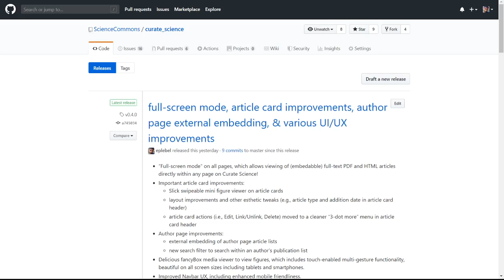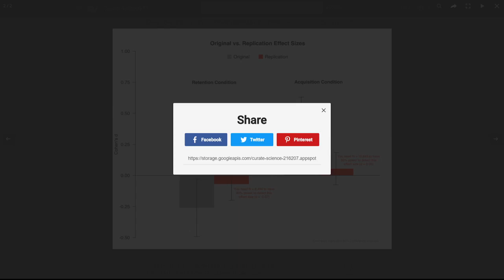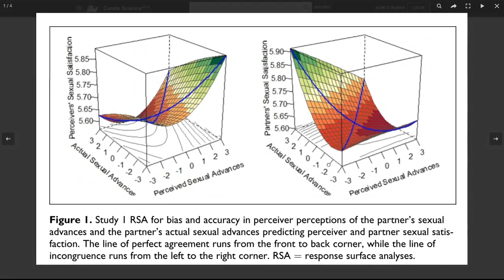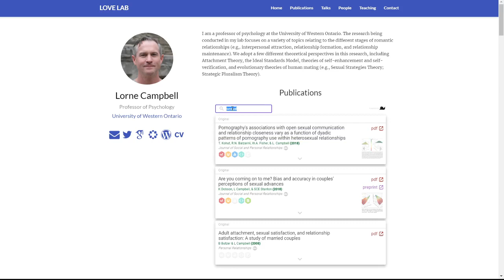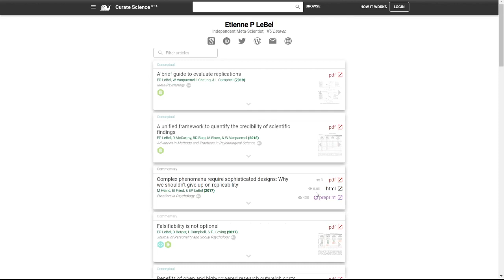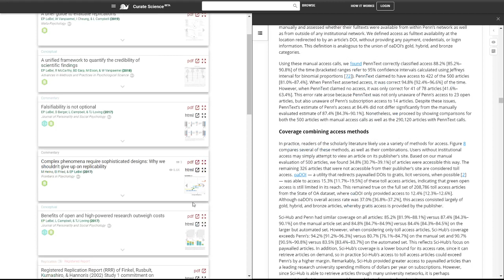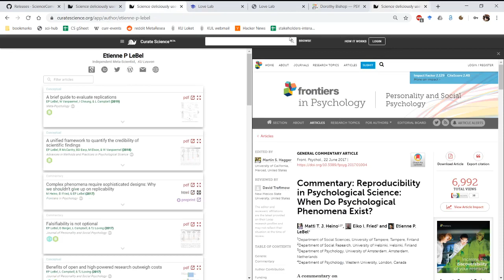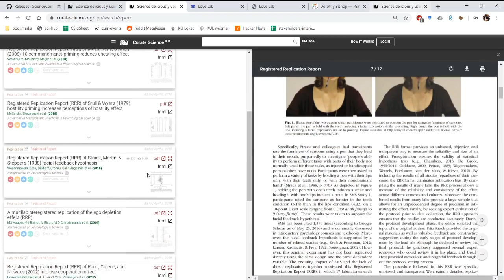Curate Science beta 0.4.0 release - New Features and Improvements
► 0:00:14 Cleaned up article card layout & moved article card actions to 3-dot more menu
► 0:00:34 Exposed key figure thumbnails in delightful image carousel directly on article card, beautiful on all devices/screen sizes ( ; try it here
► 0:02:27 Keyboard shortcut keys (e.g., "/" to focus within search box)
► 0:02:43 Author page improvements (e.g., "SHIFT + /" to enter filter box to quickly find article within an author page publication list)
► 0:03:41 Externally embed author page article lists (examples
► 0:05:47 Full-screen mode! View full-text PDF/HTML articles directly within Curate Science! ( ; try it here

Please let us know your reactions/feedback on any missing features you'd like to see implemented and/or improvements you'd like to see.

We're also ready to invite a new group of beta testers.